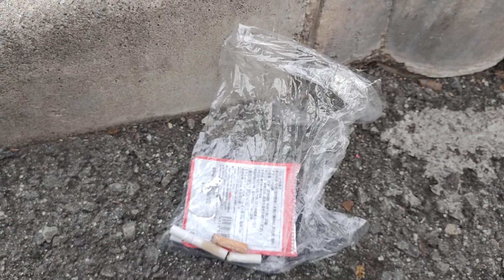本日のゴミ拾い。湯河原駅周辺。神奈川県足柄下郡湯河原町。西暦2024年1月10日撮影。